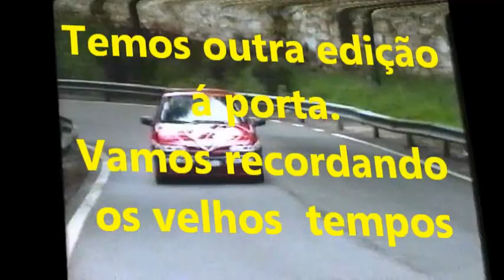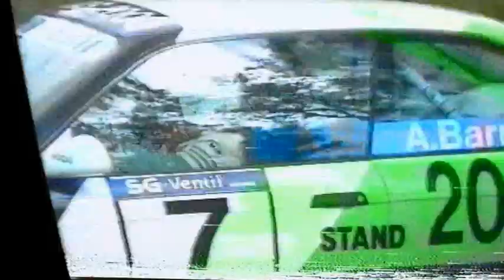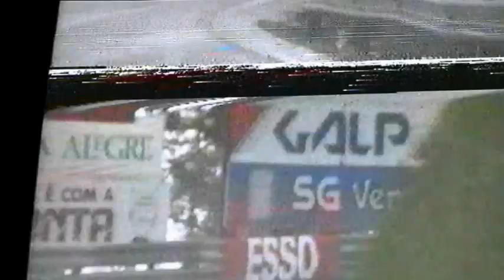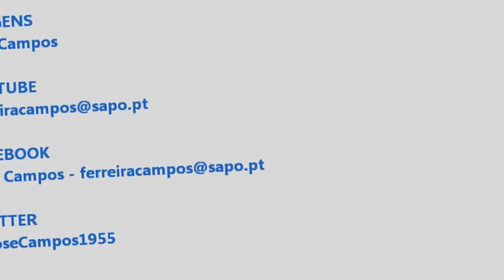RAMPA DA FALPERRA 1996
APENAS PARA RECORDAR